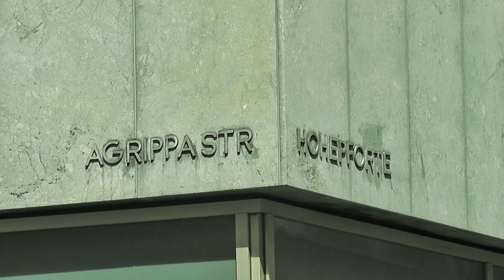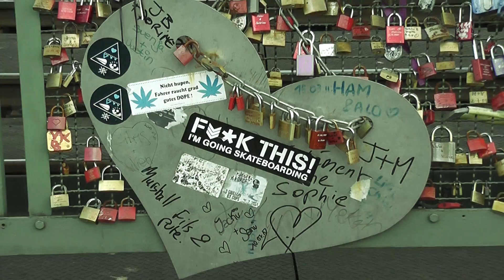A Day In CGN (HD).mov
Some moments captured on a sunny day in Cologne.